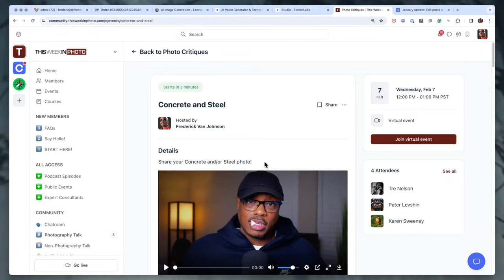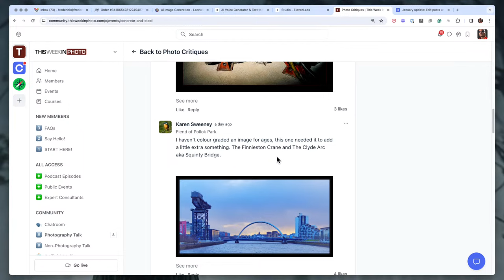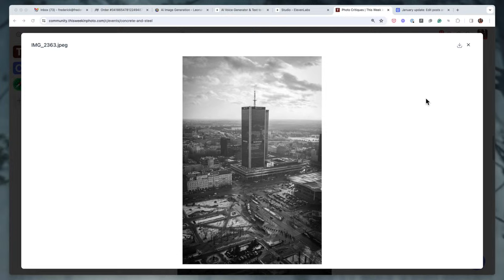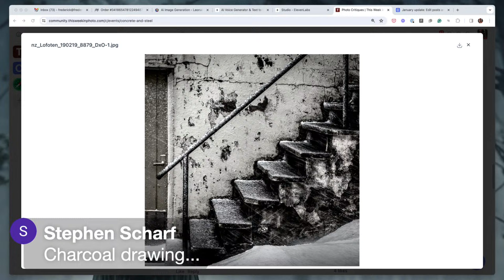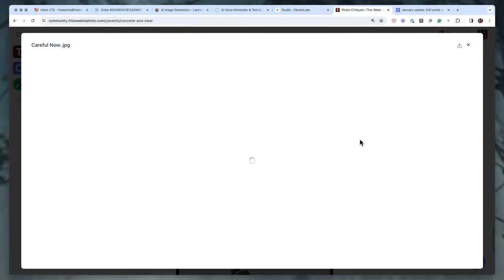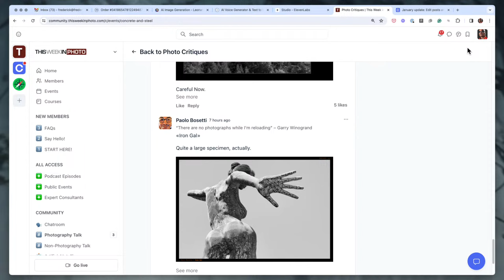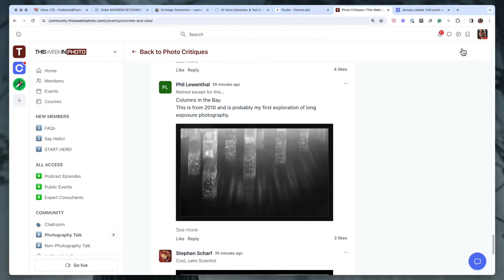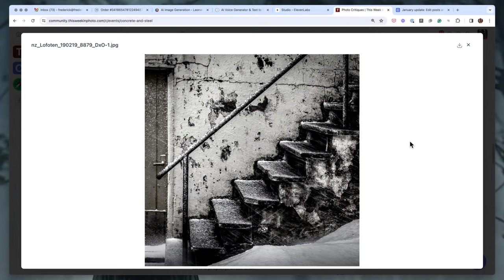Photo Critique 233: CONCRETE AND STEEL!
Our February 5th photo critique topic is Concrete and/or Steel. We invite you to join us in this exploration into these common construction materials.

The live stream of the critique session will be on February 5th at 12 pm US Pacific.

👉🏽 Enjoying these photo critiques? You should consider joining the TWiP community and sharing YOUR work.